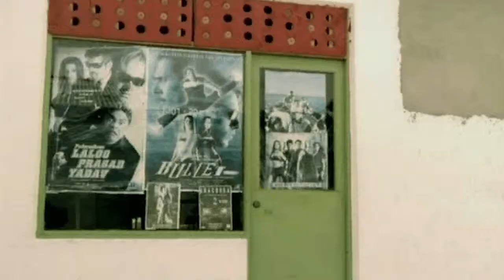Dhiraagu Touch commercial long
Commercial from 2005 for Dhiraagu, a mobile telephony company.

Activities:
Music composition
Audio & fx production